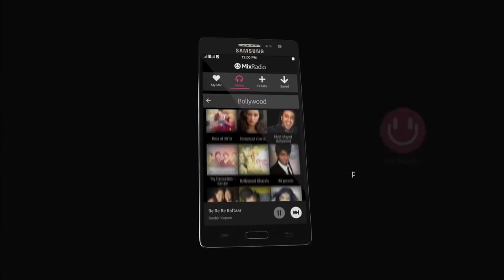Samsung - Samsung Z3